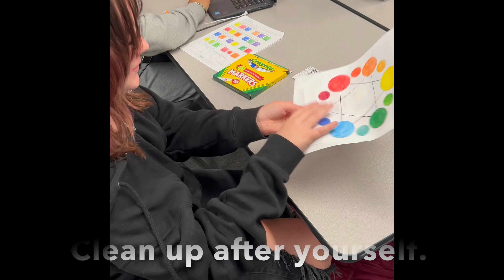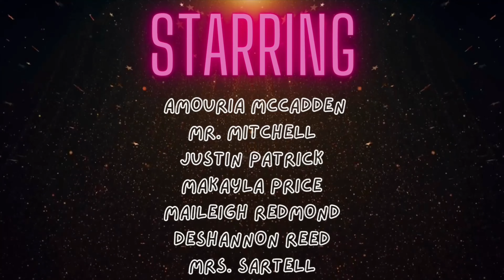Web Exclusive - The Terrier Way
What is the Terrier Way?